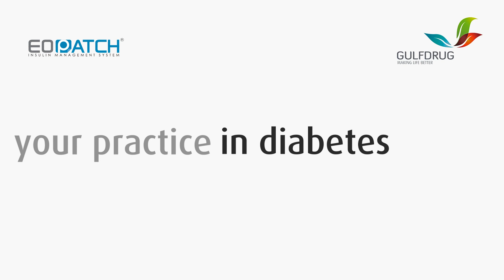EOPatch Insulin Pump: Transforming Diabetes Care in the UAE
Get ready to experience a groundbreaking shift in diabetes management with the EOPatch Insulin Pump, now available in the UAE market! This revolutionary device is set to transform the way you approach diabetes care, providing convenience, accuracy, and unparalleled freedom. In this video, we delve deep into the features and benefits of the EOPatch Insulin Pump, shedding light on how it empowers individuals to take control of their health like never before. Join us on this insightful journey and discover a new era in diabetes treatment.